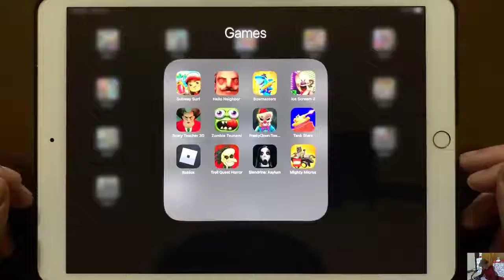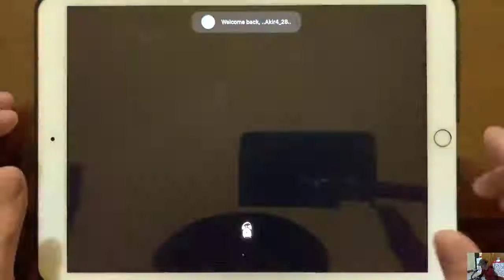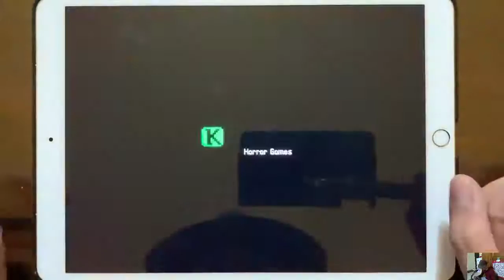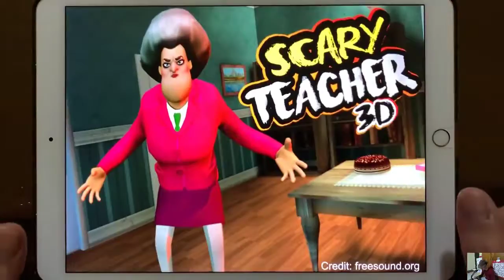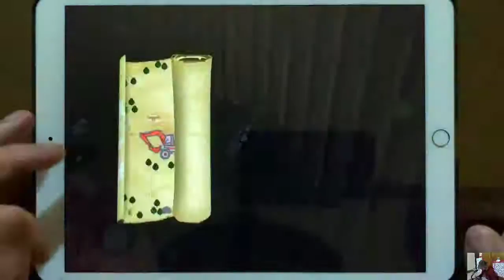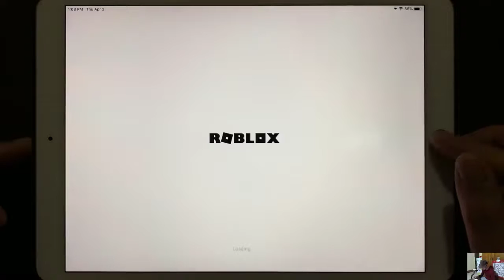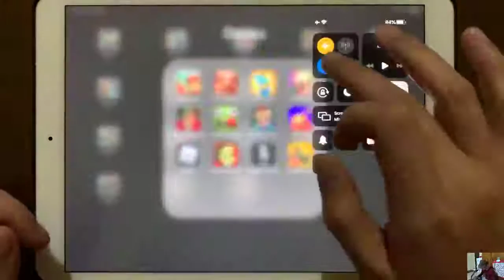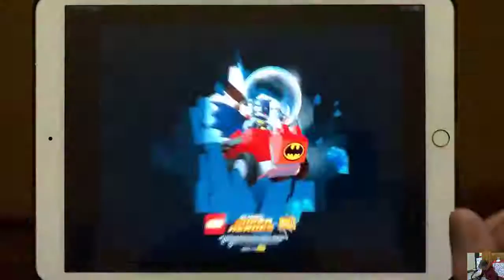СОСЕД ЗОМБИ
Scary Zombie Neighbor